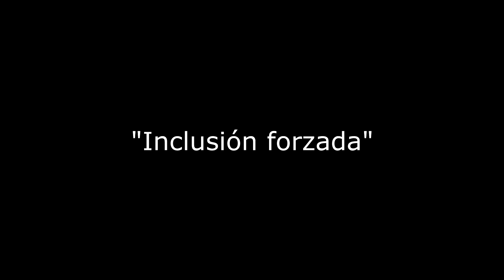Ví La Sirenita y... | Polémica, inclusión y primeras impresiones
Primeras impresiones de La Sirenita, polémica con Ariel y personajes, no es crítica ni opinión ni spoilers por embargo. Live action, trailer, canciones, 2023 reseña, úrsula, bajo el mar, resumen.